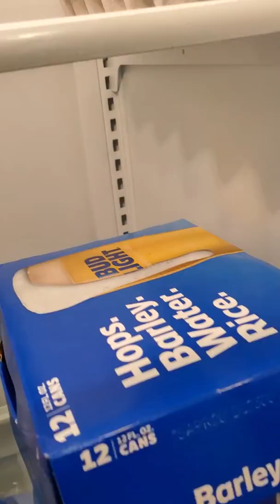Sled ride down the deck steps by a guest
Enlisted a new recruit...Jake.